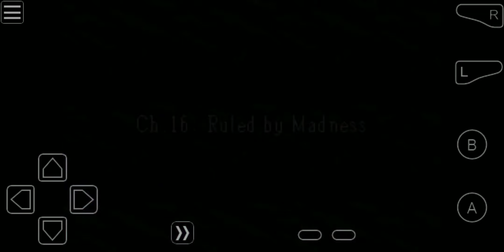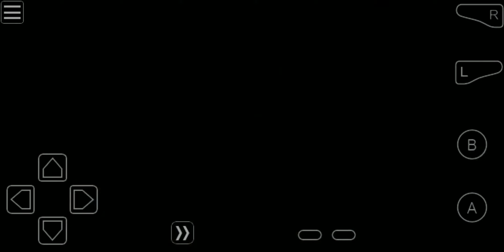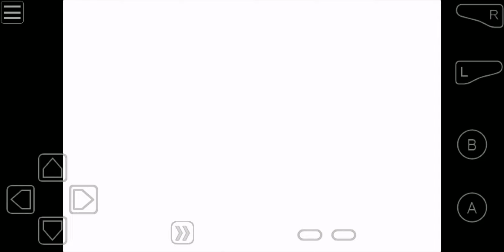FE8 CH16 Ironman Hard